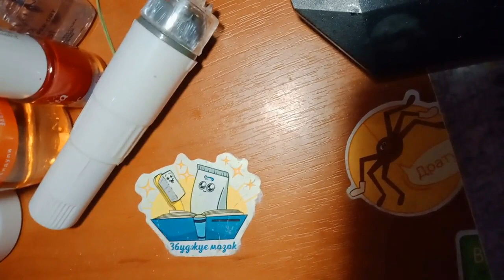Болеем/Сон, мистика/Вспоминашки о платьях и комбинашках/и тд